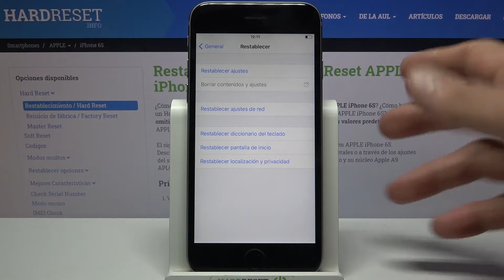Cómo restaurar fábrica en iPhone 6S - formatear iPhone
Hoy te presentamos una manera de restablecer los valores de fábrica en tu iPhone 6S. Si necesitas una manera de borrar todo el contenido y la configuración de tu iPhone 6S, sigue las instrucciones y finaliza el restablecimiento de fábrica de tu iPhone 6S fácil y rápido.

¿Cómo restablecer de fábrica el iPhone 6S? ¿Cómo restaurar de fábrica el iPhone 6S? ¿Cómo restablecer valores de fábrica en iPhone 6S? ¿Cómo hacer reinicio completo de iPhone 6S? ¿Cómo reiniciar el iPhone 6S? ¿Cómo eliminar la contraseña en iPhone 6S? ¿Cómo eliminar el bloqueo de pantalla en iPhone 6S? ¿Cómo restaurar el iPhone 6S? ¿Cómo formatear el iPhone 6S? ¿Cómo borrar todo de iPhone 6S? ¿Cómo eliminar datos en iPhone 6S?